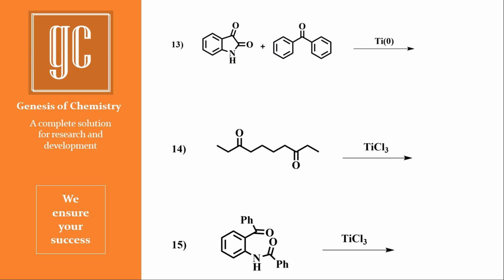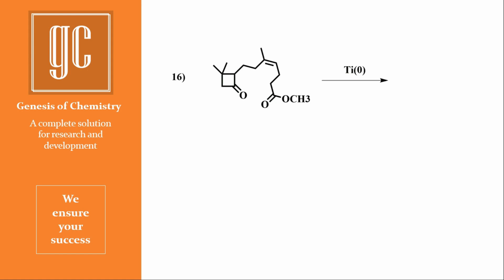Mc Murry Reaction: Practice Sheet (Name reactions-Series)-GC